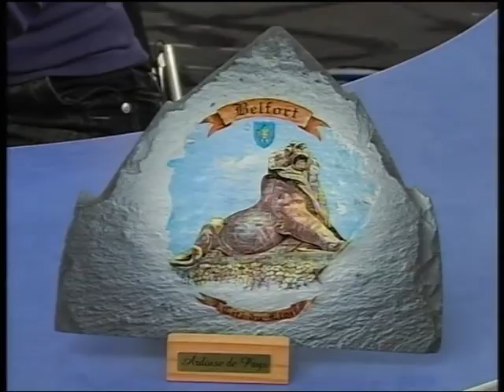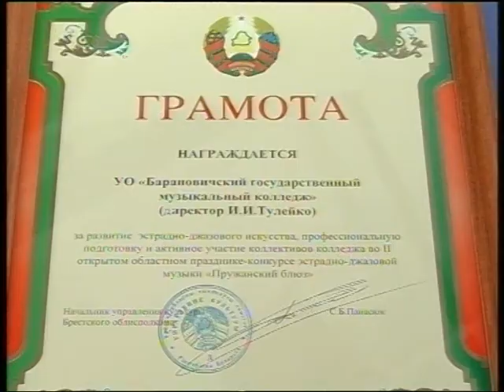Гость студии 23 января